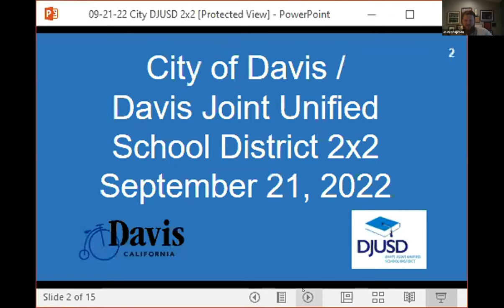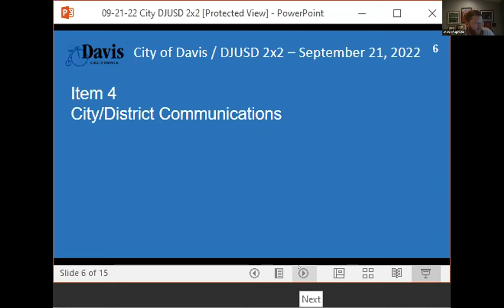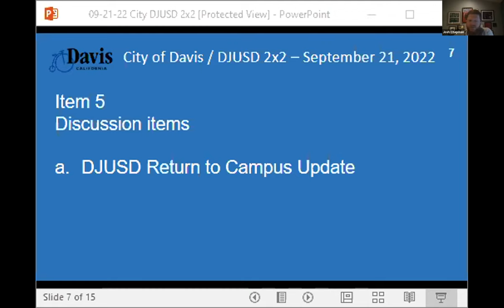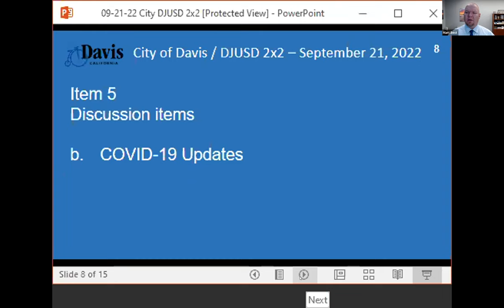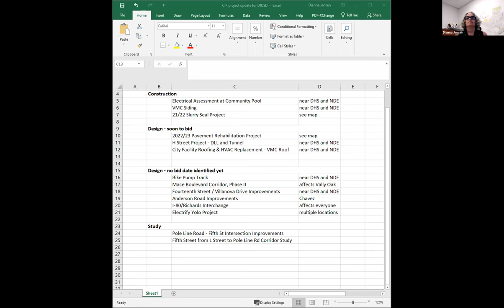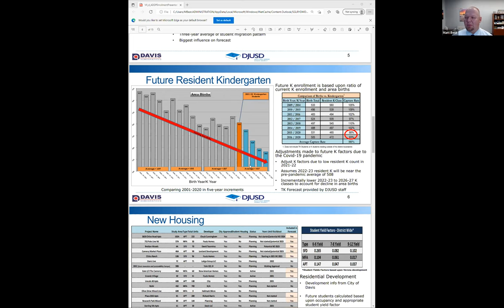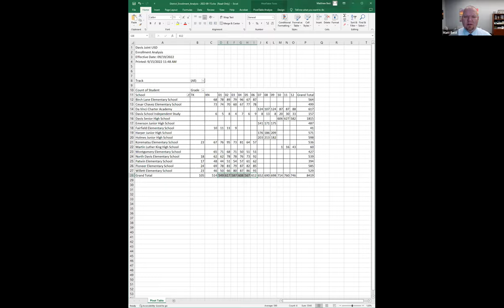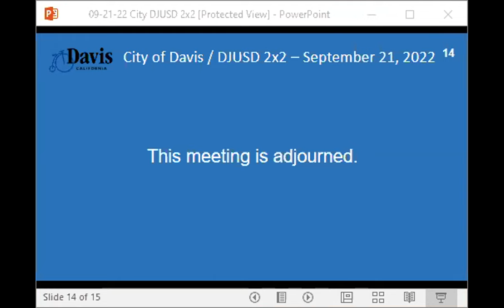City of Davis / Davis Joint Unified School District 2x2 - September 21, 2022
Meeting of the City of Davis / Davis Joint Unified School District 2x2 held on September 21, 2022.